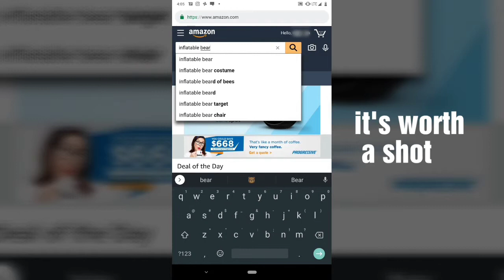Mr.Bear will not be forgotten